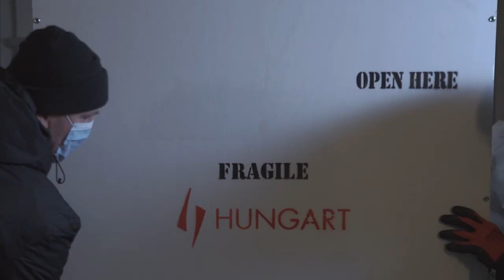Zbroja Zygmunta Augusta.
Przyjazd zbroi młodzieńczej Zygmunta II Augusta. Film promocyjny.

Zbroja Zygmunta Augusta, która trafiła w lutym 2021 do zbiorów Zamku Królewskiego na Wawelu, pełniła nie tylko funkcje użytkowe, ale też reprezentacyjne i symboliczne. Zygmunt August otrzymał ją w 1533 r. w prezencie od króla Czech i Węgier z okazji zaręczyn z jego córką Elżbietą.

Powrót królewskiego atrybutu do Polski zawdzięczamy działaniom Premiera Polski Mateusza Morawieckiego, który zwrócił się do Premiera Węgier Viktora Orbána z prośbą o przekazanie renesansowej zbroi młodzieńczej króla Zygmunta Augusta.
W myśl postanowień Umowy między Rządem Rzeczypospolitej Polskiej a Rządem Republiki Węgierskiej o współpracy kulturalnej i naukowej, sporządzonej w Budapeszcie 13 października 1992 r., w trosce o integralność narodowego dziedzictwa kulturowego Węgier i Polski 25 grudnia 2020 r. Viktor Orbán podpisał dekret o przekazaniu zbroi Rzeczypospolitej Polskiej. W lutym 2021 r. zdecydowano o przekazaniu zabytku do zbiorów Zamku Królewskiego na Wawelu.

Można ją zobaczyć zwiedzając stałą wystawę "Skarbiec Koronny i Zbrojownia".

Partnerzy wystawy:
Fundacja Polskiego Funduszu Rozwoju
Bank Gospodarstwa Krajowego